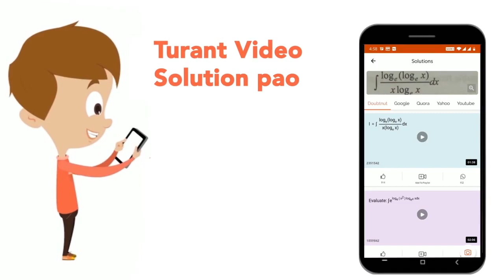(a) How would you differentiate between organisms belonging to subkingdoms Cryptogams and Phaner...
(a) How would you differentiate between organisms belonging to subkingdoms Cryptogams and Phanerogams? (b) List two characters based on which sub-kingdom Phanerogams divided into two- sub division, name these sub-divisions.
Class: 9
Subject: BIOLOGY
Chapter: DIVERSITY IN LIVING ORGANISMS
Board:CBSE

👉 Have Any Query? Ask Us.